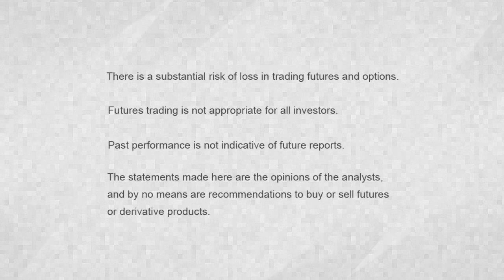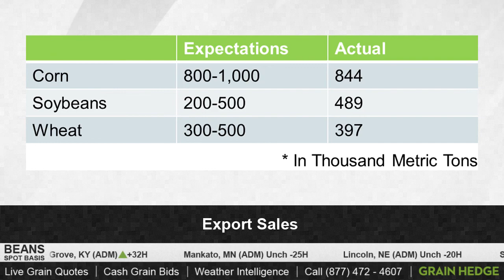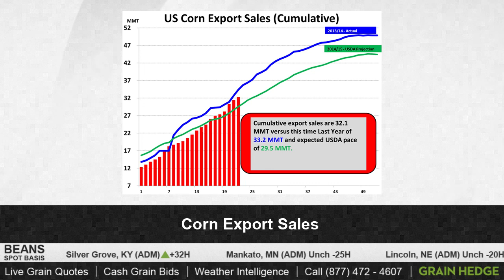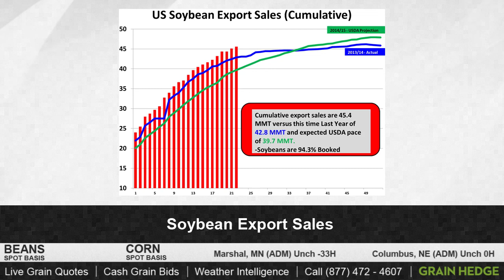GrainTV - February 5, 2015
Tune in to hear Cody break down the export sales report and discuss Egypt wheat tenders.